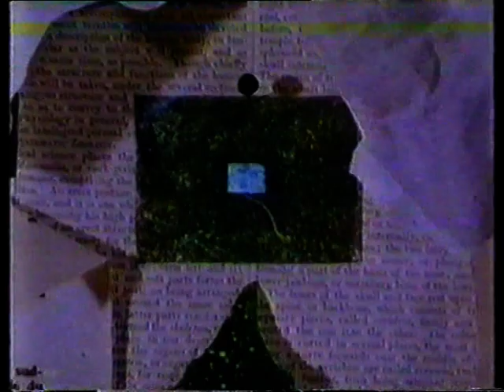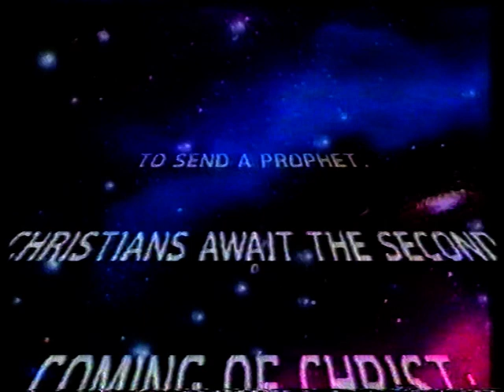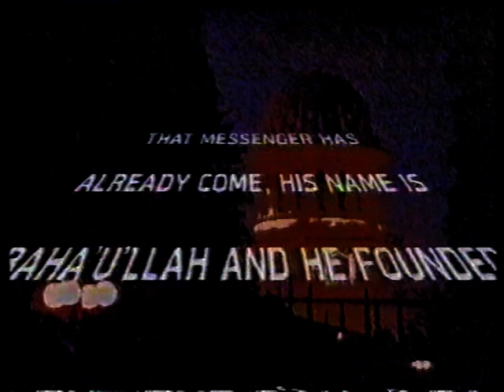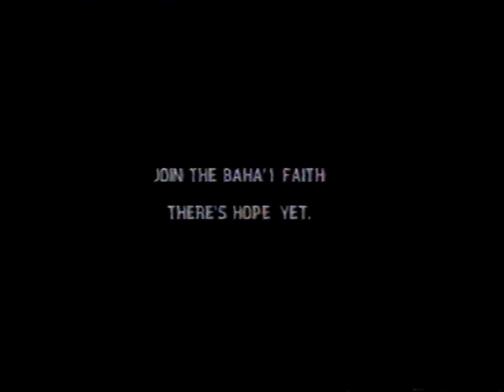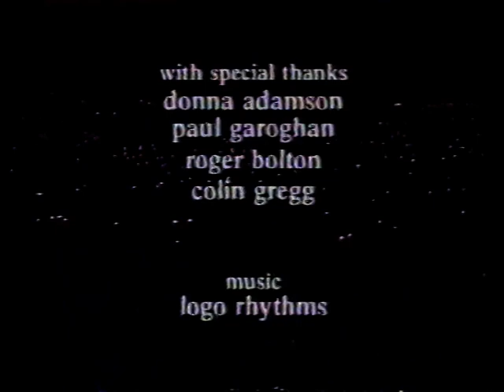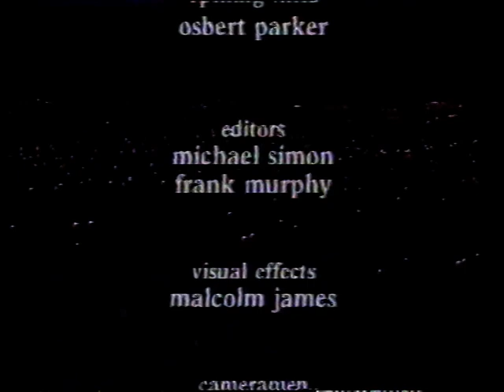Belief The Bahai Faith Adam Robarts